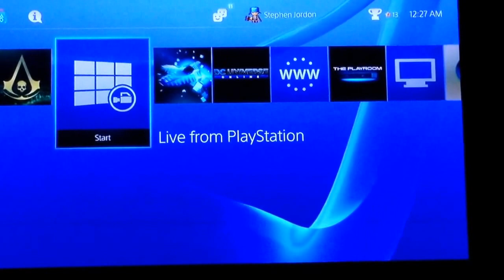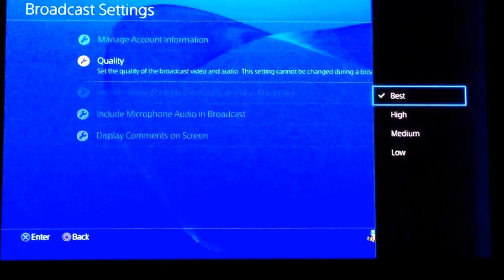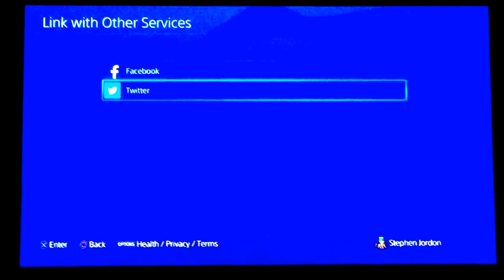Ps4 share button from home screen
Just a quick video showing what happens when you push share on home screen and what options are inside it